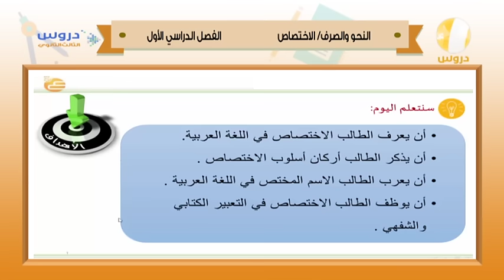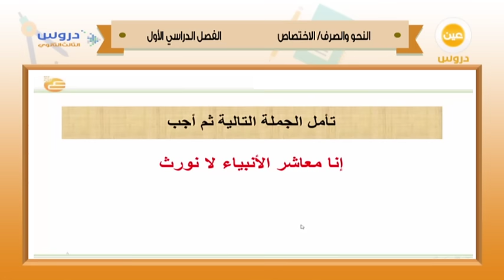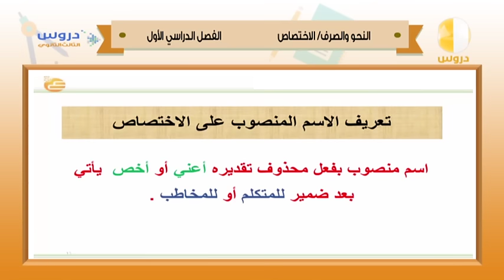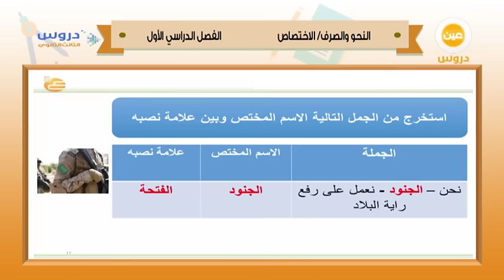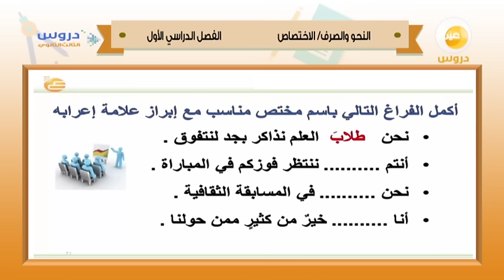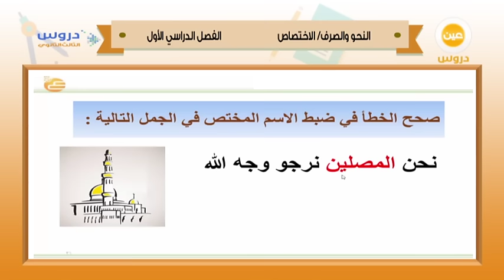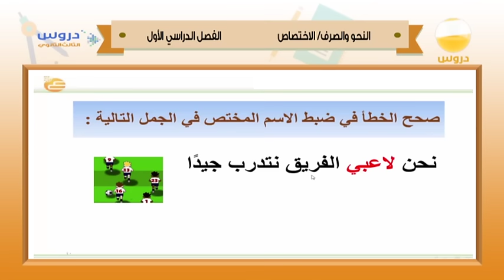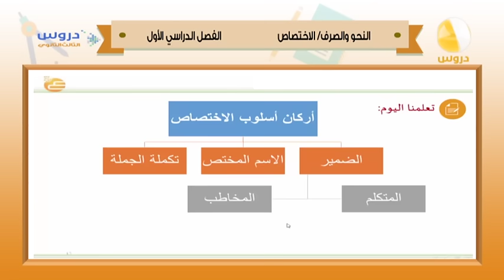الثالث الثانوي | الفصل الدراسي الأول 1438 | النحو والصرف | الاختصاص